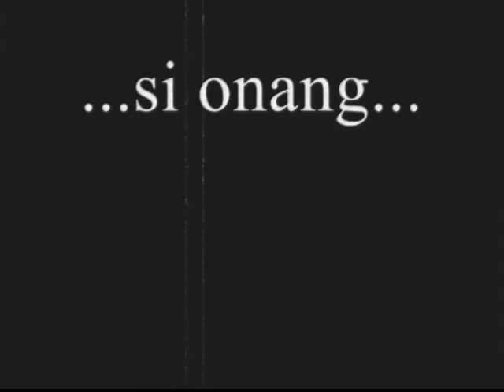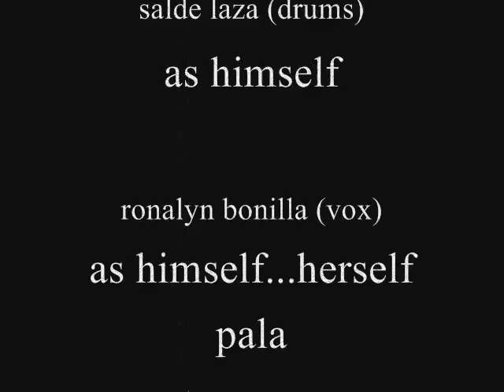Red Letter Day tour blog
a compilation of happenings and happy things...hahahaha...arc,kinuha ko ung song...hahahaha...salamat sa lahat ng extra sa video...haha